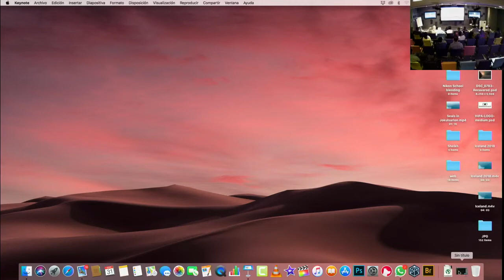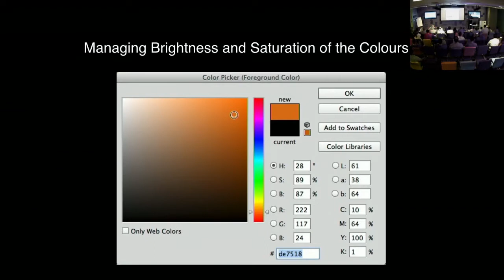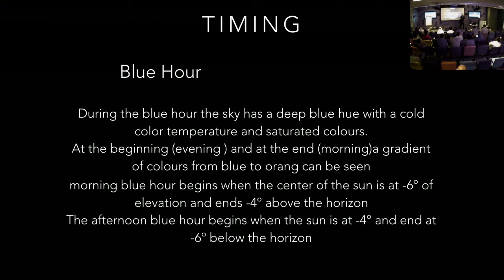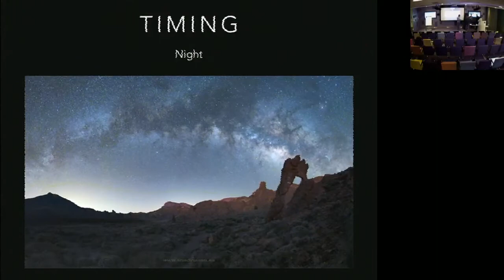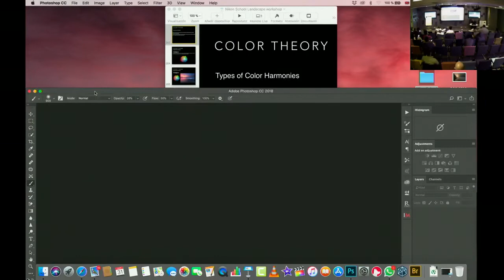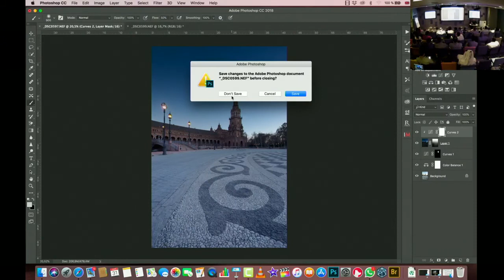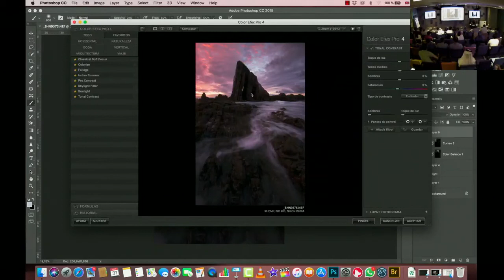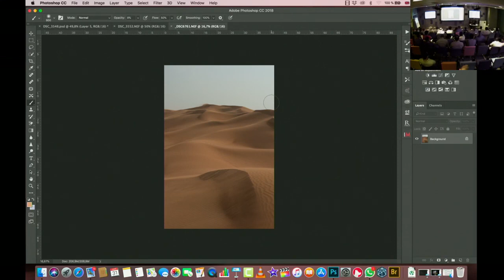Lecture about Color theory and the timing